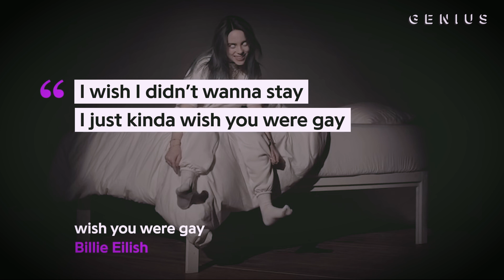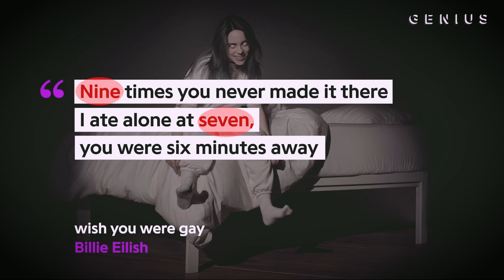이 노래는 미쳤다. billie eilish - wish you were gay 해석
여러분! 오랜만에 노래를 읽다로 다시 돌아왔어요!
앞으로도 많은 시청 부탁드려요!

인스타 minsungkil